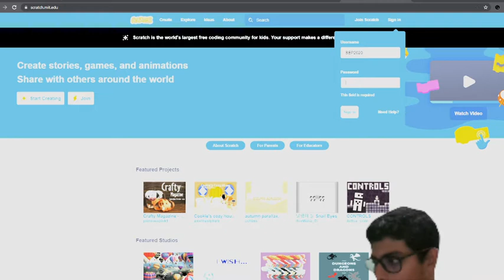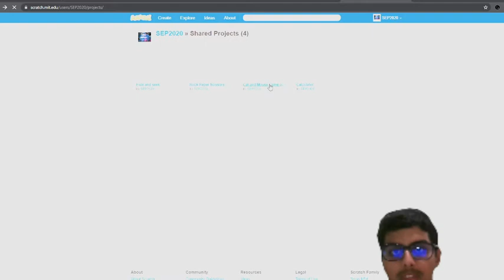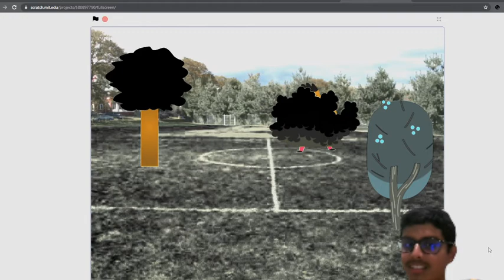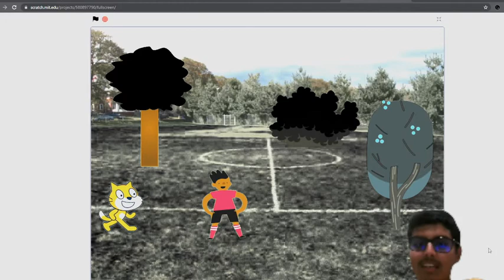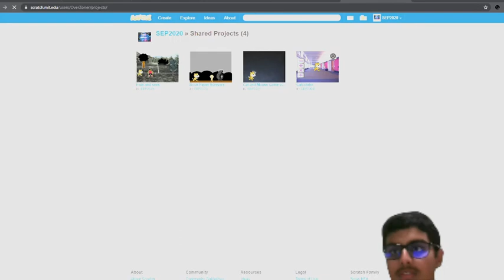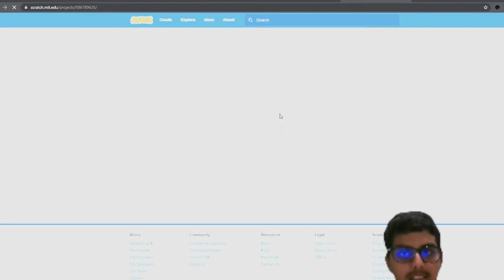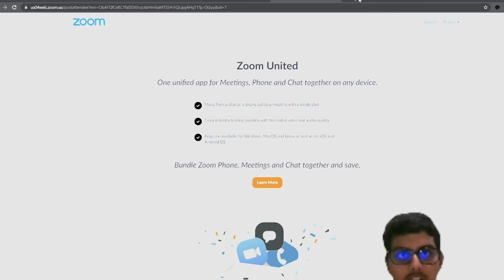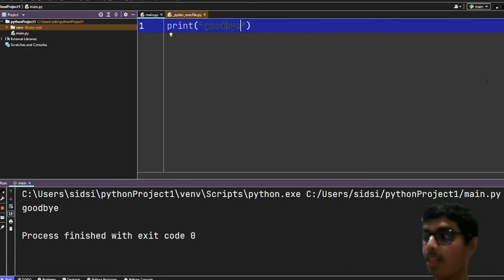Looking at some Scratch Projects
In this video, I will look at some of my projects that I made in Scratch.
Next Python video is a cool project.